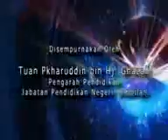BTPNNS | Guru Inovasi 2017 (Kat. Individu SR) - SJKT Ladang Middleton